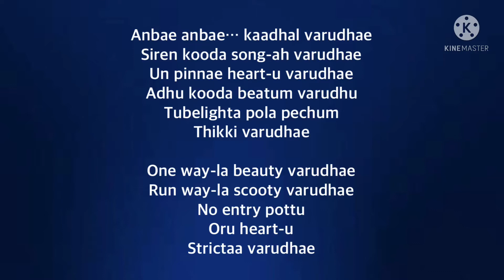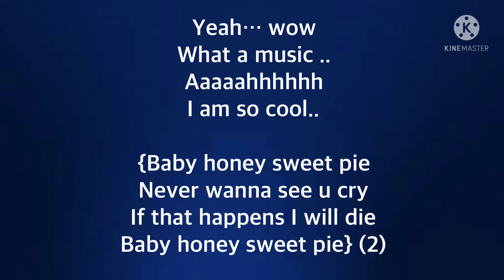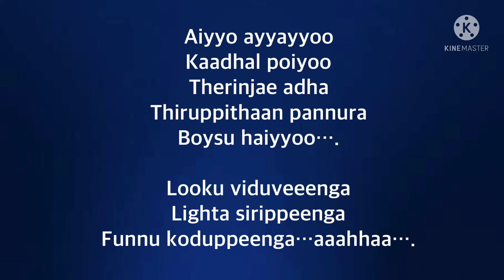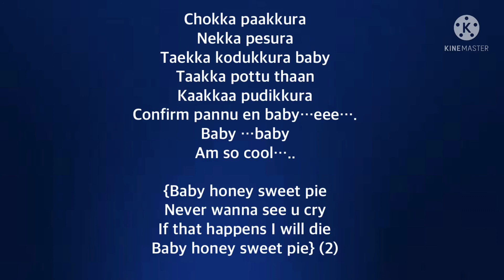I’m so cool song lyrics |song by Anirudh Ravichander and Sivakarthikeyan